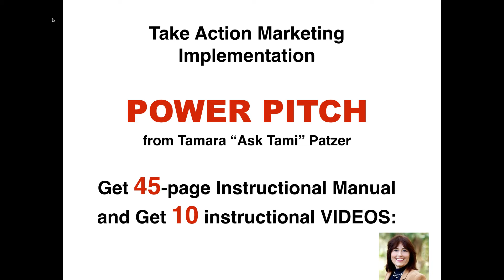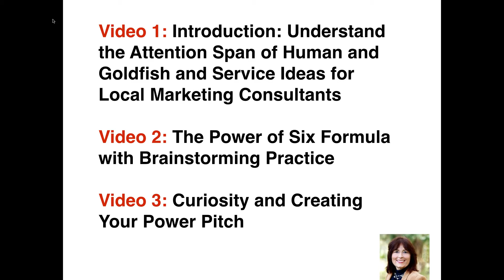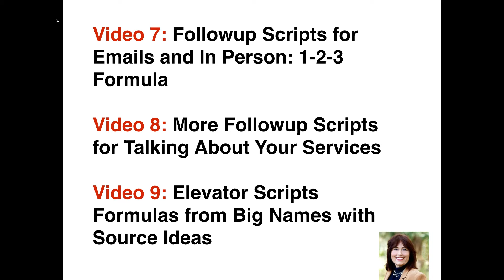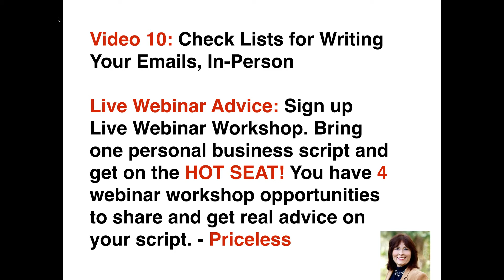Power Pitch - What You Get